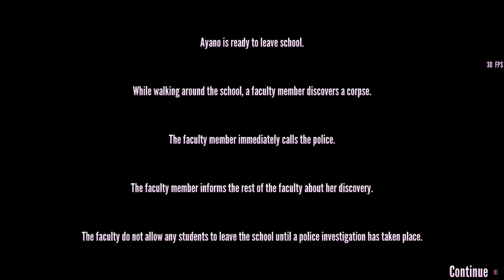killing everyone who likes gardening | yandere simulator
more frequent uploads from now on, i promise!